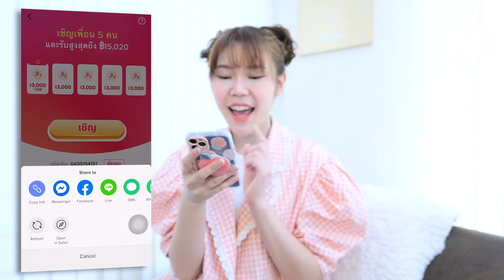ทำ Boba honey jelly ( ความหนึบ X2 )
โหลด Tiktok Bonus กดข้างล่างนี้ได้เลย และได้เงินไปด้วยกัน 😃
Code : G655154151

Contact Work:

Line: @OppaThuchyManager